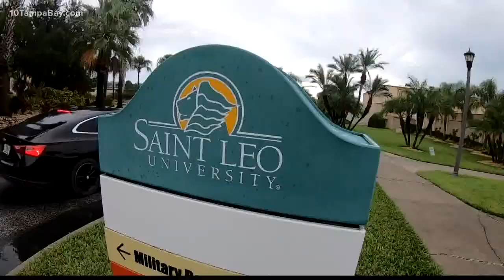Nearly 1,000 students welcomed back to Saint Leo University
The private university welcomed back students moving in on campus.